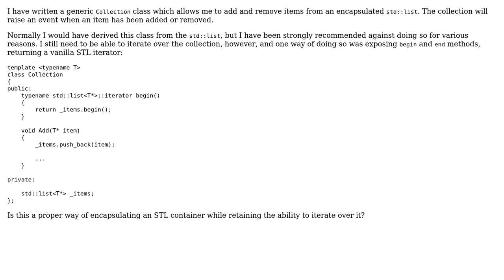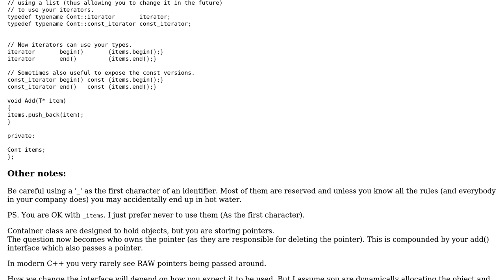Code Review: Collection in C++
With thanks & praise to God, and with thanks to the many people who have made this project possible! | Content (except music & images) licensed under CC BY-SA | Music | Images & others | With thanks to user Martin York user Laurens and the Stack Exchange Network Trademarks are property of their respective owners. You are responsible for your own actions.